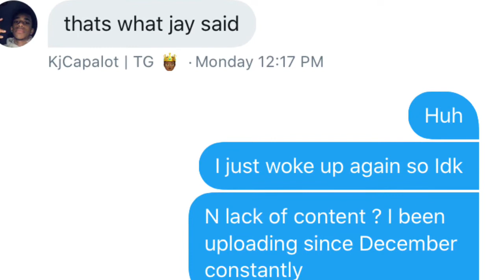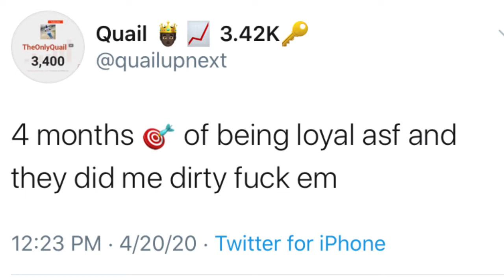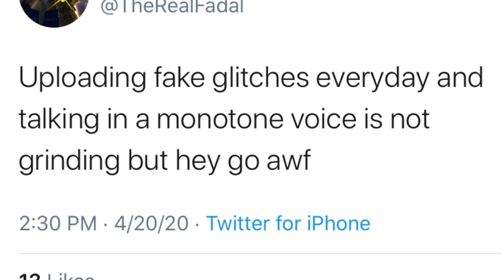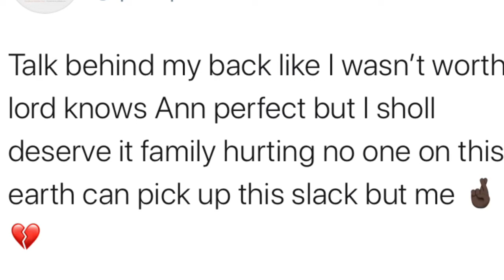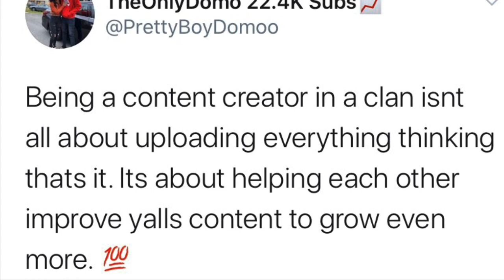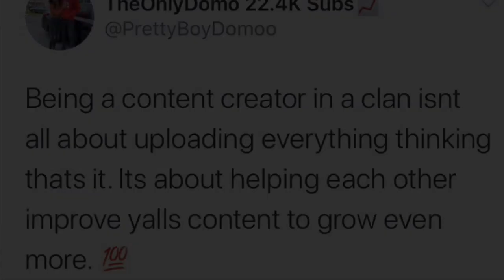THE REASON WHY IM NO LONGER APART OF THEONLY I THE TRUTH ABOUT DOMO & THEONLY